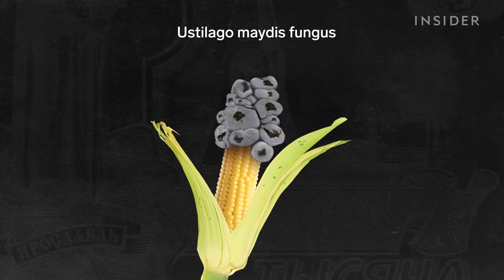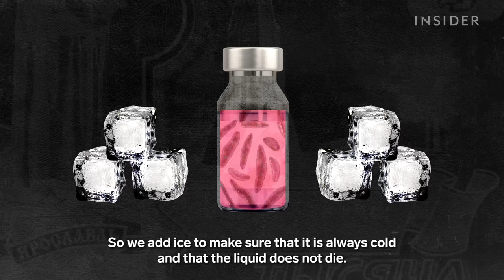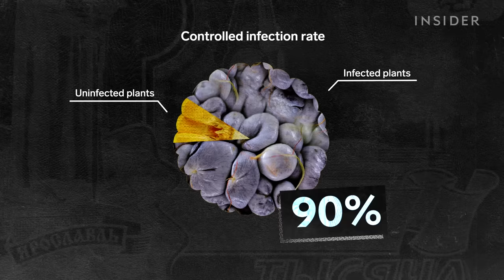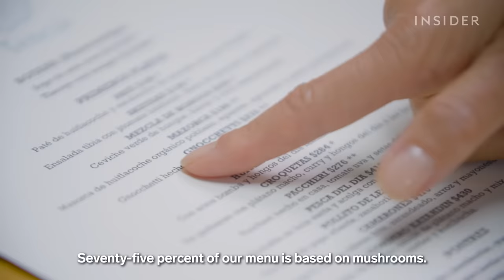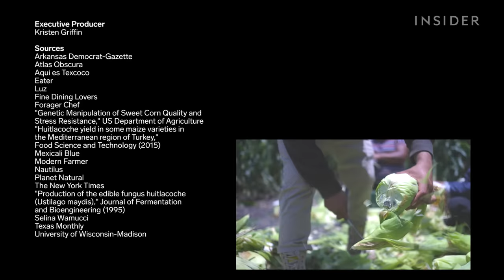Why Huitlacoche (Corn Smut) is So Expensive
Huitlacoche, also known as the "Mexican truffle," is an edible fungus that forms on undeveloped corn ears and sells for as much as $40 a pound. Discovered by the Aztecs, the bulbous fungus has been consumed in Mexico for centuries and has recently become an increasingly popular specialty ingredient around the world.

However, the US has dedicated significant time and money to keeping its cornfields free of what they call "corn smut" and "the devil's corn."  Huitlacoche forms naturally during the rainy season, but farmers can also inject the fungus into their cornfields to harvest the valuable "black gold". So why has Huitlacoche become so popular and what exactly makes it so expensive?

00:00 - Intro
00:39 – Huitlacoche Flavor
01:35 – Cooking with Huitlacoche
02:26 – Meet the farmers
03:02 – Harvesting Huitlacoche
03:17 – How the fungus infects corn
04:10 – Huitlacoche shelf life
05:00 –Inoculating the corn
06:10 – Preventing Inoculation Liquid From Overheating
06:50 – Protective Gear in the Field
07:49 – Injecting Improperly
08:27 – Controlled Infection Rate vs. Natural Infection Rate
09:25 – Heading to the Market
10:40 – Huitlacoche in Fine Dining
11:12 – Price Doubling
11:44 – Monopolizing the Huitlacoche Market
12:13 – Huitlacoche Price Changes

Why 11 Of The World's Priciest Items Are So Expensive | So Expensive Season 11 | Insider Business

Why Huitlacoche (Corn Smut) is So Expensive | So Expensive | Business Insider